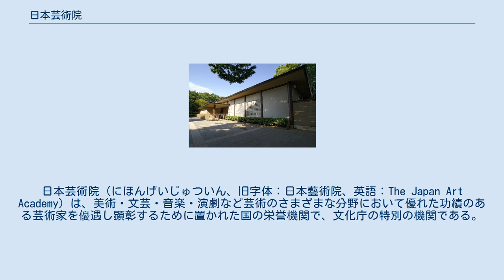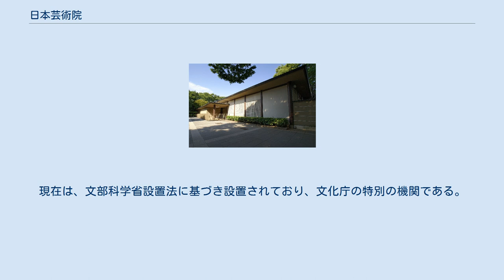日本芸術院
日本芸術院（にほんげいじゅついん、旧字体：日本藝術院、英語：The Japan Art Academy）は、美術・文芸・音楽・演劇など芸術のさまざまな分野において優れた功績のある芸術家を優遇し顕彰するために置かれた国の栄誉機関で、文化庁の特別の機関である。
 日本芸術院は、芸術上の功績顕著な芸術家を優遇するための栄誉機関である（日本芸術院令1条）。
会員は定員120人以内（2条）で、終身制である（4条）。
死亡により欠員が生じた分科ごとに各部分科会員の投票により毎年12月に新会員が選定される（常に全欠員が補充されるわけではない）。
文化功労者より低い年金（250万円）が授与されるが、これは特別職の非常勤国家公務員としての給与名目で支給されており課税対象になる。
 東京都台東区上野公園にある日本芸術院会館に所在。
同会館は会員の懇談や会議に使われるほか、展示室では時折日本芸術院が所蔵する美術作品の一般公開が行われる。
毎年6月に天皇・皇后が臨席して挙行される日本芸術院賞と恩賜賞の授賞式もここで行われる。
 帝国芸術院官制に基づき設置された帝国芸術院の改称により設立された。
現在は、文部科学省設置法に基づき設置されており、文化庁の特別の機関である。